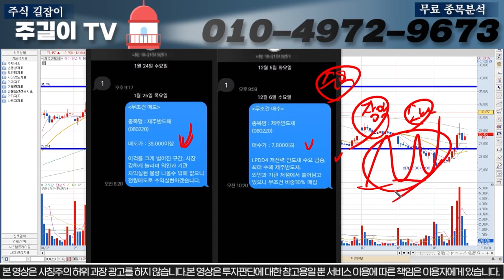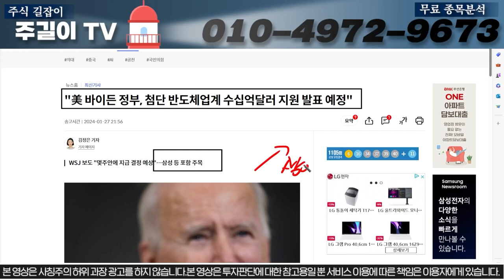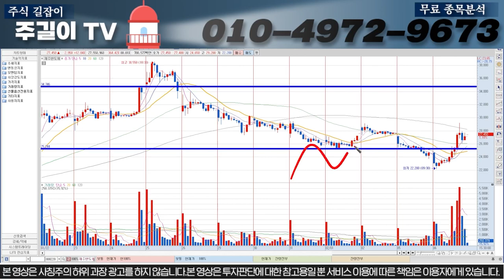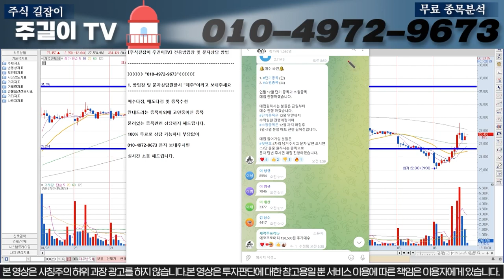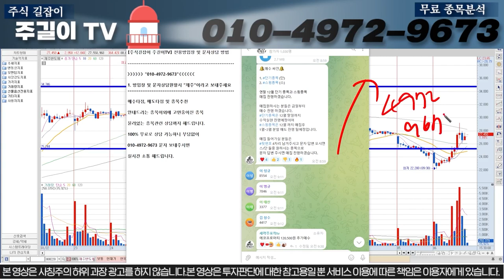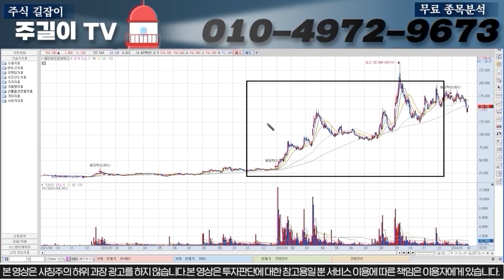[제주반도체]긴급소식!!! 미 바이든정부 반도체 계약임박!! 이구간찍고 무조건 급등합니다.